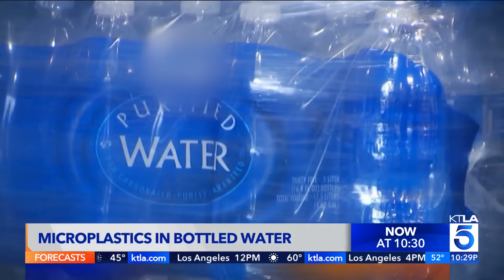Study finds bottled water contains microscopic plastic pieces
The average liter of bottled water has nearly a quarter million invisible pieces of ever so tiny nanoplastics, detected and categorized for the first time by a microscope using dual lasers. Samantha Cortese reports for KTLA 5 News at 10, Jan. 9, 2024. Details: ktla.com